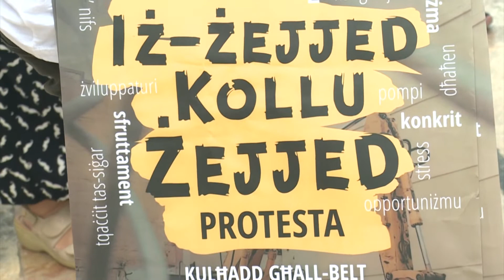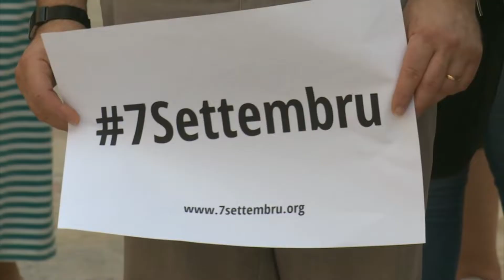Għada l-protesta 'Iż-Żejjed kollu Żejjed'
L-Editorjal tat-'Times of Malta' ngħaqad mal-għajta tal-poplu mxebba mill-kostruzzjoni bla rażan għas-skapitù tal-qerda rampanti tal-ambjent. L-Editur ħeġġeġ lill-qarrejja tal-gazzetta li l-protesta nazzjonali, kontra l-iżvilupp eċċessiv u d-degradazzjoni ambjentali li qed ibaxxu l-kwalità tal-ħajja f'Malta, ħaqqha kull appoġġ mill-poplu Malti kollu.